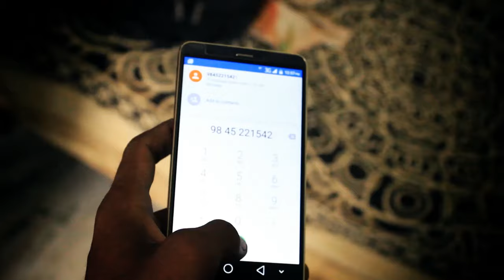Cheruvaina Duramania || A Film By Akhil Deshpande || AVA Creations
Ttile: Cheruvaina Duramanina
Cast: Soumya Dhanavath
          Srikanth
          Abhishek
          Vinay(boby)

Concept Dialogues:     Vijay Raj Chowhan
Lyrics                       :      Vinay Kumar Nerella
Singers                    :      Abhinay Kumar M and Siri Vennela

Editing-Story-
Screenplay-Direction :  Akhil Deshpande

We worked on this film very dedicatedly
This would have released a month ago,but because of some problems we are releasing it now
Please help us in promoting our short film guyzzzz...

AND

Thanks a lot to my whole team of CHERUVAINA DURAMAINA
for being so patient and supporting me all these days
Never forget working on this film with all of u. You were fantastic...

For all your effort i can only say THANK YOU. _/\_